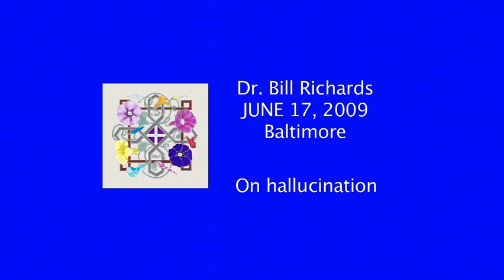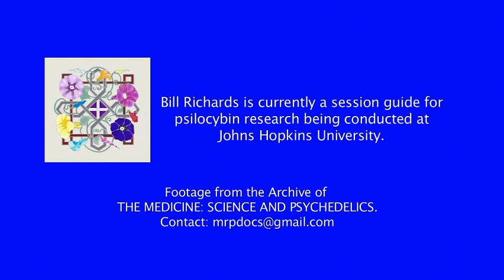Bill Richards On Hallucinations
Bill Richards discusses why the term "hallucinogen" is a misnomer.

From the film "The Medicine - Medical Research on Psychedelics."